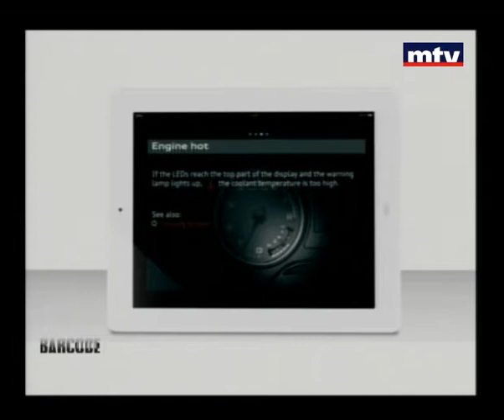Barcode 05/09/2013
في باركود اليوم جهاز جديد لكل محبي لعبة الغولف